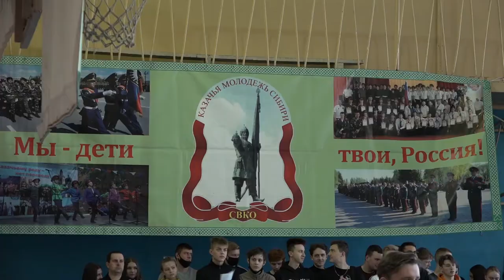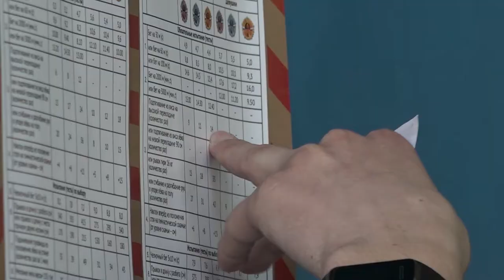Выполнение нормативов ГТО в Сибирском казачьем институте технологий и управления